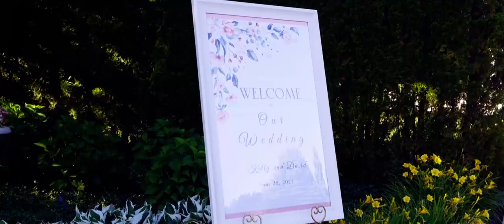Dave and Kelly Wedding Highlight at The Waterview, CT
Dave & Kelly make the perfect match. It was a truly amazing sight to see them get married at The Waterview, CT surrounded by all of their closest family and friends. It was a gorgeous day filled with fun and laughs, and when the two solidified their new union, we couldn't have been happier to see them walk down the aisle. We wish you all the happiness in the world as you start your new journey together as husband and wife. Congratulations!